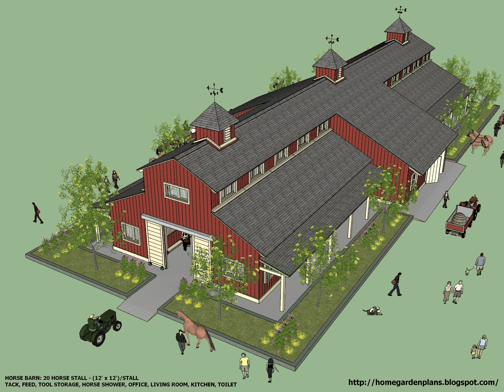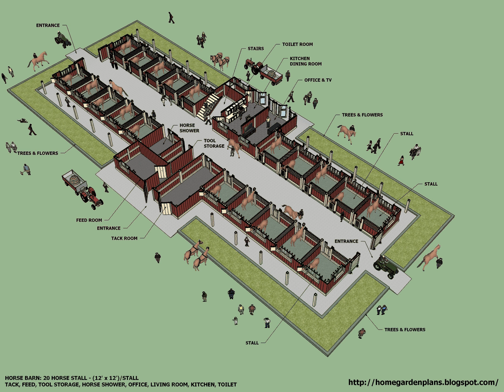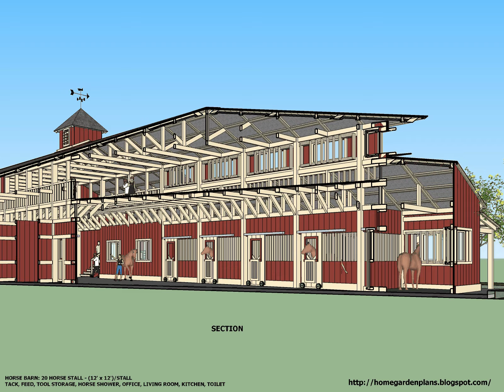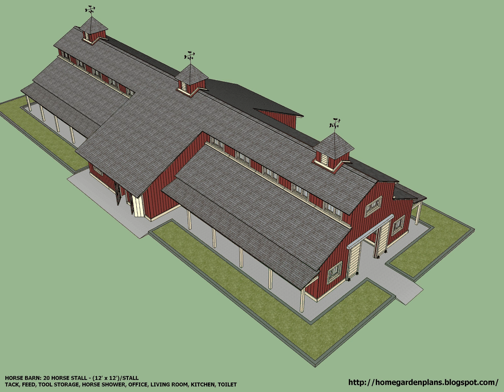H20B - 20 Stall Horse Barn - Large Horse Barn for 20 Horse Stall - Perfect Plans for Construction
This Video is the Concept Plans. Detailed Plans for construction is being done. If you like these plans, please comment, I will make detailed plans immediately. If you wish to modify the plan better fits your desire, please comment. I'll modify it for you. Please say me what you want about these plans, I will respond quickly for your wishes. During this time, Concept Plans and Detailed Plan for construction is FREE for you. You can download them easily. Have a nice day! Wish you all the BEST! :)
20 HORSE STALL - (12' x 12')/STALL: TACK, FEED, TOOL STORAGE, HORSE SHOWER, OFFICE, LIVING ROOM, KITCHEN, TOILET AND FULL OPTIONS FOR HORSE BARN